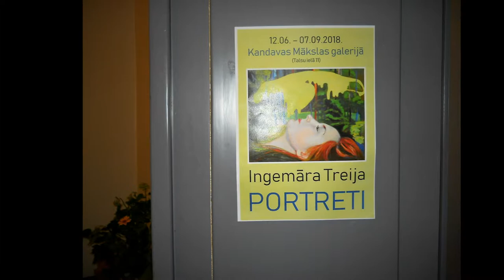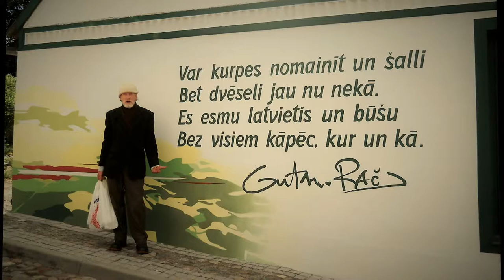I was overcome with joy...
Music from the bottom of one's heart: "Green (Kinestetika ChillOut Station mix) by YAKURO as common sense intent...